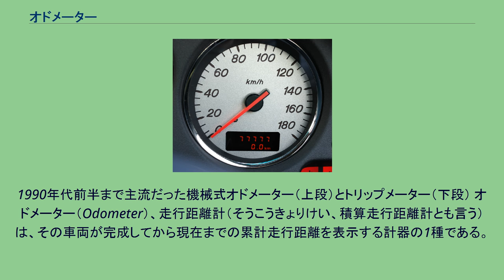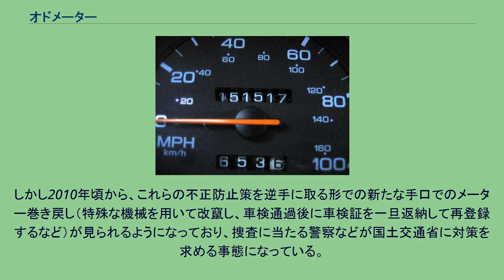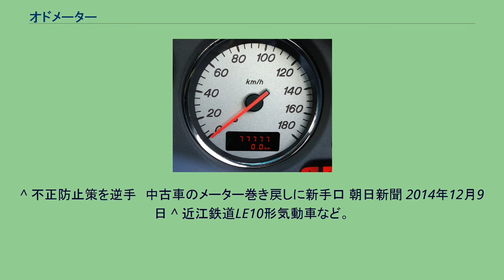オドメーター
1990年代前半まで主流だった機械式オドメーター（上段）とトリップメーター（下段） オドメーター（Odometer）、走行距離計（そうこうきょりけい、積算走行距離計とも言う）は、その車両が完成してから現在までの累計走行距離を表示する計器の1種である。
自動車や鉄道車両に装備される。
走行した距離に応じて数値を増やしていく。
走行した距離は常に保存され、積算される。
オドメーターは車両完成後から現在までに走行した距離を表示するものであるから、数値を減らしたり0 kmの初期状態に戻す（リセット）ことはオドメーターの機能上できてはならないことであり、通常は不可能である。
オドメーターには大きく分けて機械式と電子式（デジタル式）の2種類がある。
走行距離は保存され積算されなければならないため、電子式は不揮発性の半導体メモリ（フラッシュメモリなど）を用いている。
アナログ式速度計とデジタル式オドメーター（上段）・トリップメーター（下段）を組み合わせた例（3代目マツダ・RX-7 1991～2003年）。
道路運送車両の保安基準第46条において走行距離計の取付が規定されており、自動車整備時に自動車検査証への距離記載が行なわれる。
1990年代前半までは機械式の、数字が書かれた円筒が回転するアナログ式が主流で、距離を表していた。
1980年代に流行したとされるデジタルメーターの場合、三菱車などはオドメーター／トリップメーターもデジタル化された車種もあった。
なお、アストンマーティン・ラゴンダ（シリーズ2以降）の様にオドメーター/トリップメーターがデジタル式であったが、機械的信頼性の問題からエンジンルーム内に機械式のオドメーターが設置されていたケースも存在する。
工場内の移動・走行試験時や輸送時の移動もそのままカウントされるので、新車購入の時点では、日本国内の場合は概ね100 km以内である。
オドメーターは、車両の程度を示す基準の1つとして考えられ、積算走行距離が多いほど価値も低くなる傾向にあるため、以前は車両の価値を上げるため中古車のオドメーターを巻き戻す業者が多発した。
こうした行為を防ぐ理由もあり、1990年代末からは改竄が難しいデジタル式が多用されるようになった。
デジタルは巻き戻し行為を行うと極端に0 km表示になったり、最悪の場合電子回路を破壊してしまう恐れがある。
デジタル表示にすることによる、もう1つの利点として、軽自動車や一部の小型車、商用車に多かった最高99,999km表示を廃し999,999km表示が普通に出来るようになった。
この時期は、メーカーに傾向があり、アナログ式（機械式）は主にトヨタ・ダイハツ・ホンダ・マツダ・富士重工（現・SUBARU）が好んで採用し、デジタル式は日産・スズキ・三菱自工・いすゞ（商用車を除く）が積極的に採用していた。
デジタル式は現在では商用車や軽自動車までに採用されており、高級車や上級乗用車ではヘッドアップディスプレイなどを使用したオドメーターが採用されている。
しかし2010年頃から、これらの不正防止策を逆手に取る形での新たな手口でのメーター巻き戻し（特殊な機械を用いて改竄し、車検通過後に車検証を一旦返納して再登録するなど）が見られるようになっており、捜査に当たる警察などが国土交通省に対策を求める事態になっている。
なお、国産車で最後までアナログオドメーターを搭載した車種は2010年3月まで販売された初代スバル・プレオであった。
レールバスにはバスの部品が転用されていた関係で速度計にオドメーターが付いているものもあった。
^ 不正防止策を逆手　中古車のメーター巻き戻しに新手口 朝日新聞 2014年12月9日 ^ 近江鉄道LE10形気動車など。